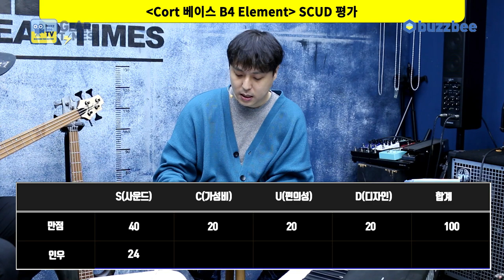[GearTimes 3200회] 콜트 Cort 베이스 B4 Element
콜트 Cort 베이스 B4 Element

0:00 오프닝
2:41 스펙(Spec)
5:15 사운드 테스트 (Sound test)
7:53 시연 (Demo)
12:48  한줄평
13:11 점수